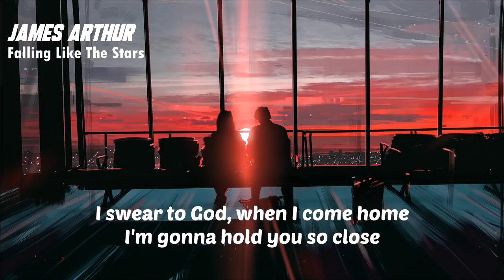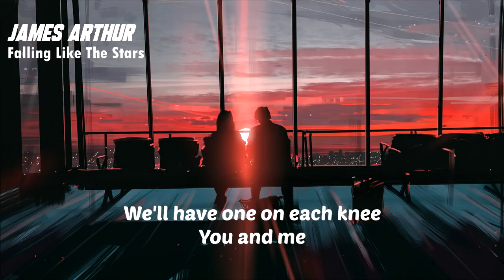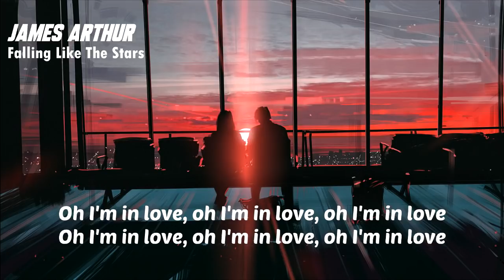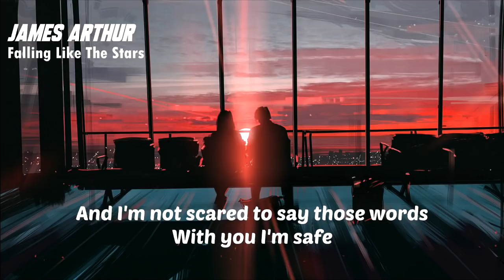James Arthur - Falling Like The Stars // lyrics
Lyrics of James Arthur's Falling Like The Stars.